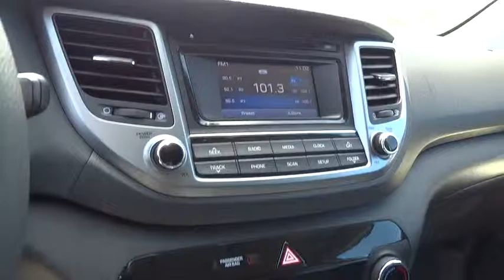2016 Hyundai Tucson Walnut Creek, East Bay, Dublin, Concord, Livermore, CA H4920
2016 Hyundai Tucson

Future Hyundai
1051 Burnett Ave

Body-Colored Power Heated Side Mirrors w/Convex Spotter  Manual Folding and Turn Signal Indicator,Fixed Rear Window w/Fixed Interval Wiper  Heated Wiper Park and Defroster,Variable Intermittent Wipers w/Heated Wiper Park,Leather Gear Shift Knob,Leather/Metal-Look Steering Wheel,Automatic Full-Time All-Wheel Drive,4-Wheel Disc Brakes w/4-Wheel ABS  Front Vented Discs  Brake Assist  Hill Descent Control and Hill Hold Control,Back-up camera,Tire Specific Low Tire Pressure Warning